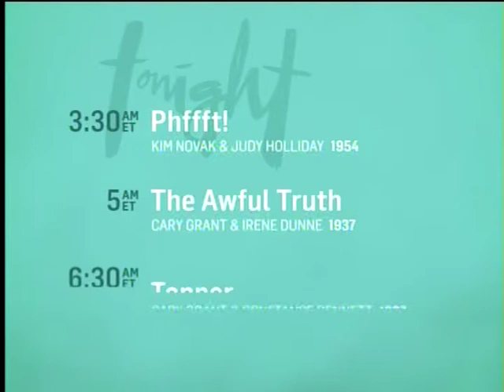TCM Star of the Month Kim Novak Week 3 3of3 The Notorious Landlady (End)